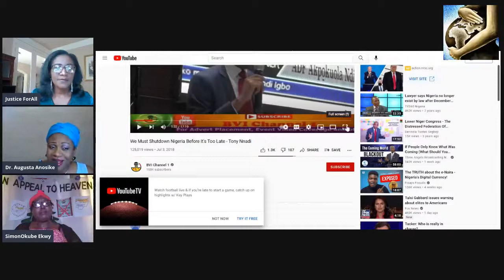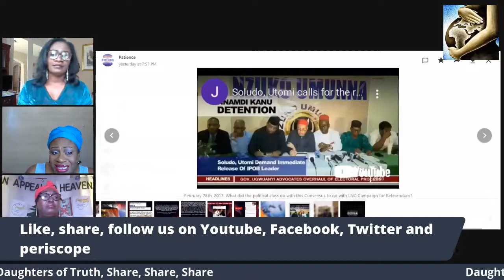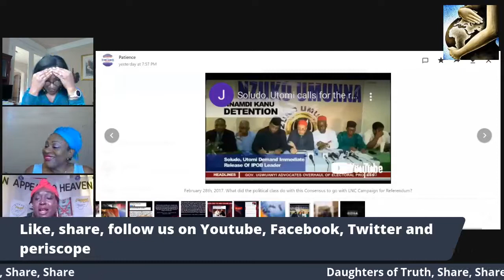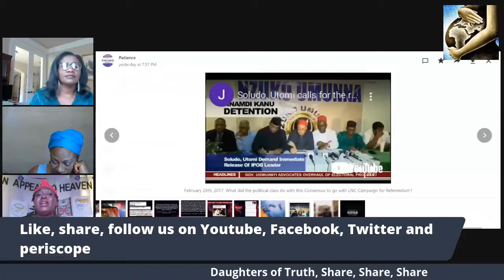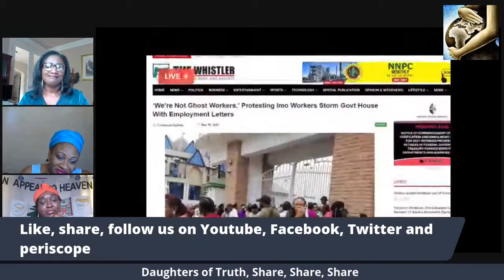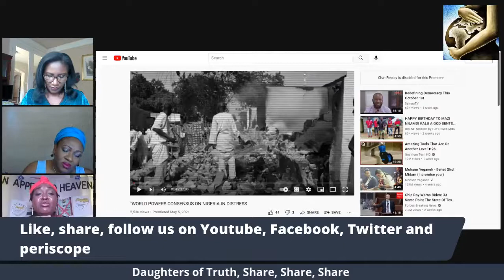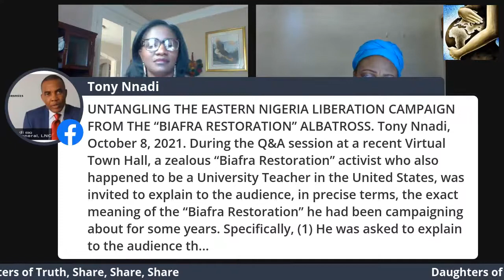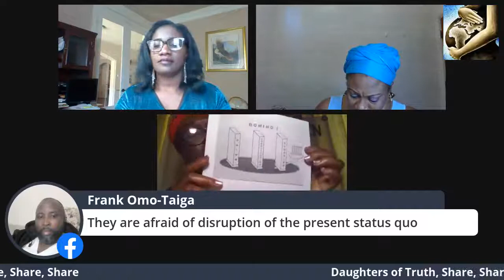Daughter of Truth (BWS-105). "The Imposed Illegitimate 1999 Constitution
"The Imposed Illegitimate 1999 Constitution: An Instrument of Oppression and Genocide"